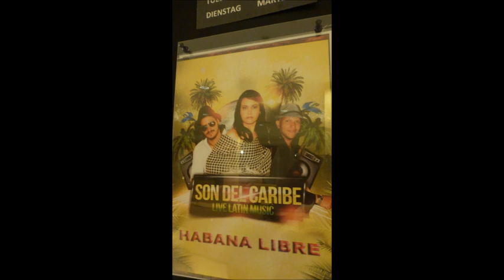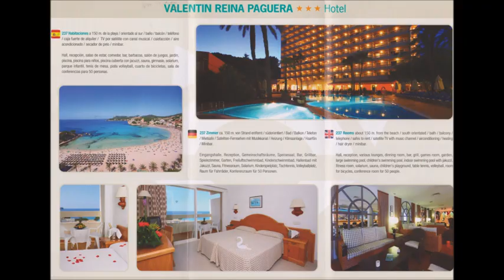Reisen * Mallorca * Paguera * Hotel Valentin Reina * Son Bel Caribe * Teil 1 * 2015